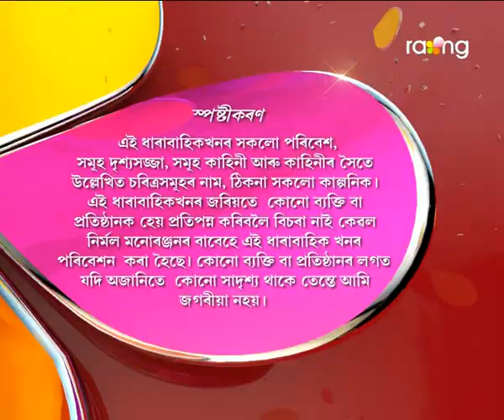Abelir Ramdhenu | 13th Jan | Full Episode | No 125